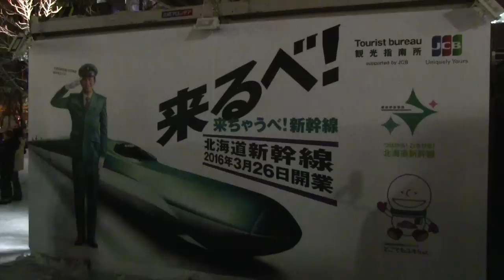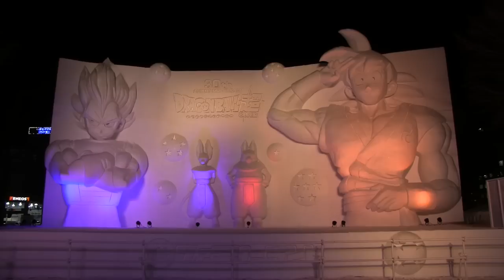Sapporo Snow Festival 2016 第67回さっぽろ雪まつり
第67回さっぽろ雪まつり　大通会場の様子。
開催は、2016年2月５日(金)から２月１１日(木・祝)まで。
映像は、前夜の2月４日(木)の様子です。

2016年2月8日(月)日中の様子は↓

Sapporo Snow Festival 第67回さっぽろ雪まつり